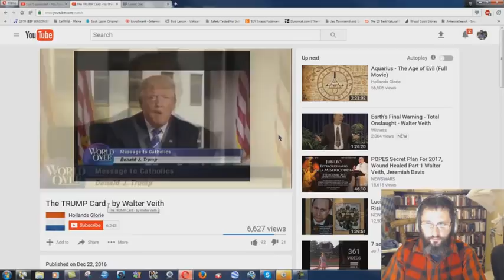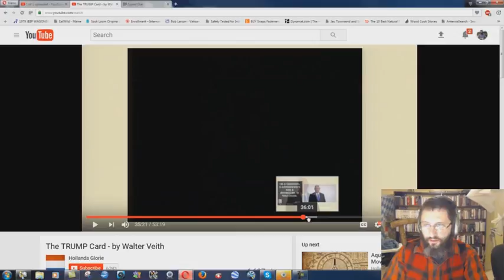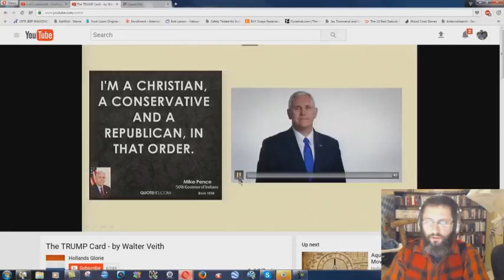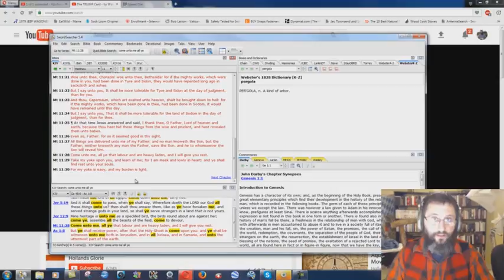Mike Pence And Easy Believism By Bryan Denlinger